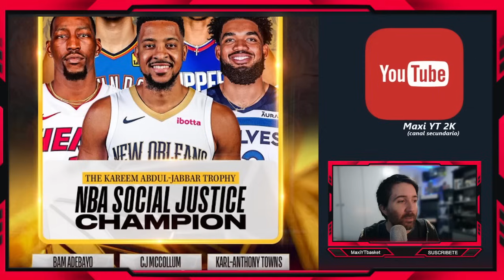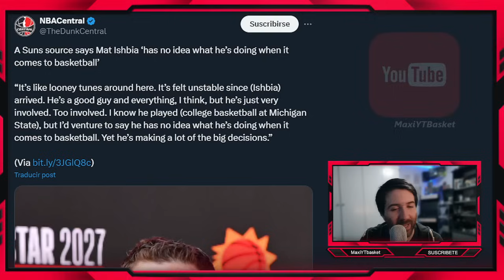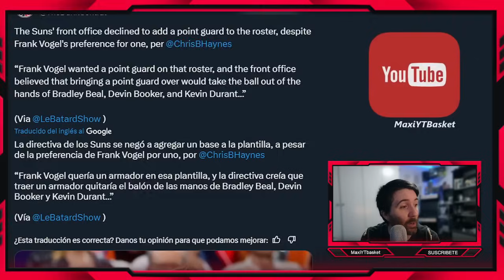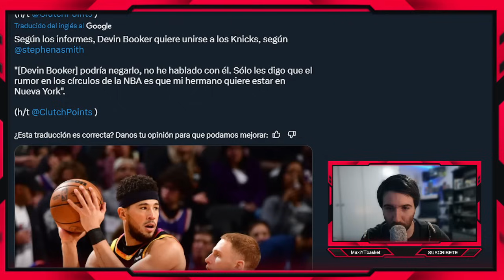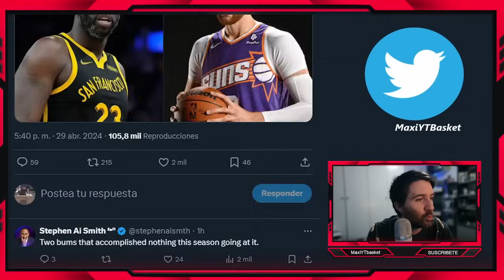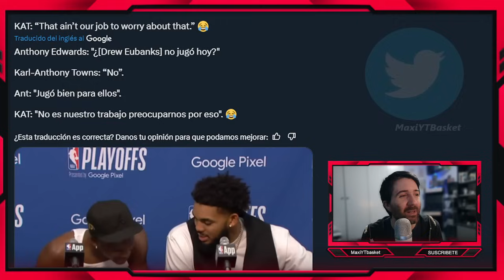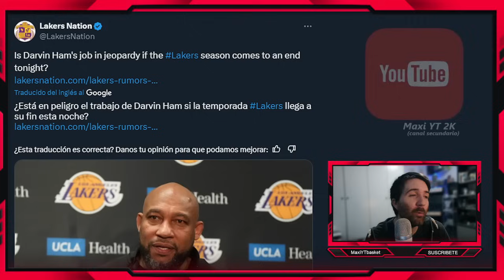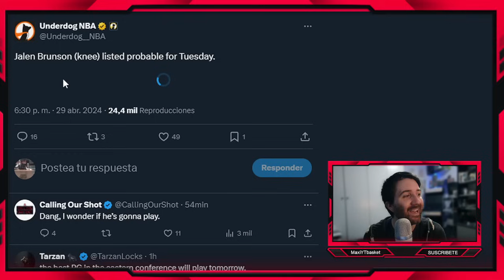Booker ¿A KNICKS? 💣⏳ La VENGANZA de Draymond 🔥 Lebron 🤑 Murray 🚨 Ham ❌ Luka 🙏🏻 Ant 😂 ULTIMA HORA NBA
MUCHISIMAS GRACIAS por unirse al canal 🥰❤ a :

Miguel Toribio - Garr1512

Jose Motola - Richard84rich

🏀 Twitch.tv/maxiytbasket
🏀 Twitter.com/MaxiYTBasket
🏀 Facebook.com/MaxYTbasket